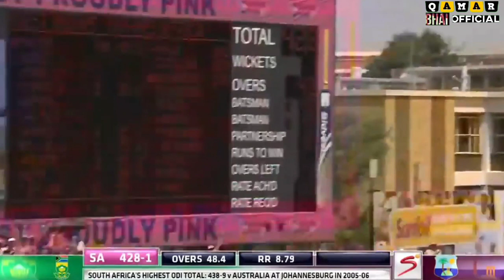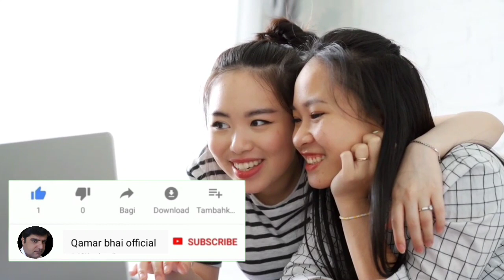AB DeVilliers Fastest 100 Of All Time || AB Devilliers World Record Innings || Autobiography!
A Look back at the fastest 100 of all time across all formates international and domestic cricket when AB De Villiers against west indies in 18 January 2015 at johansbarg south africa.

AB De villiers autobiography part one galore he said im too much nerves 😎